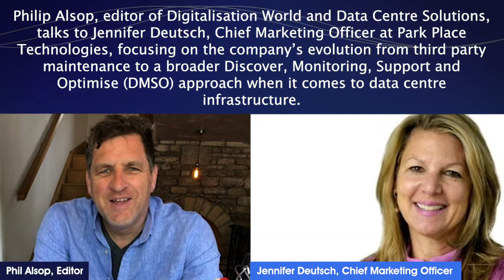DMSO promises a new level of optimisation when it comes to data centre infrastructure performance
Philip Alsop, editor of Digitalisation World and Data Centre Solutions, talks to Jennifer Deutsch, Chief Marketing Officer at Park Place Technologies, focusing on the company’s evolution from third party maintenance to a broader Discover, Monitoring, Support and Optimise (DMSO) approach when it comes to data centre infrastructure.

For more videos, podcasts, news and blogs delvered straight to your inbox, register for Digitalisation World